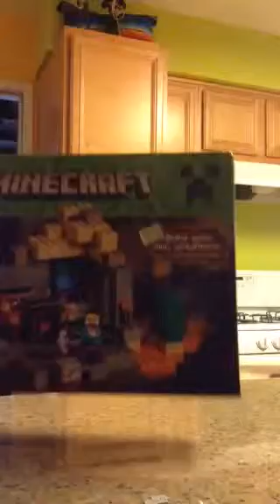Lego Minecraft set Reveiw